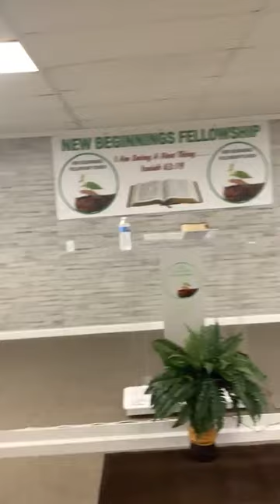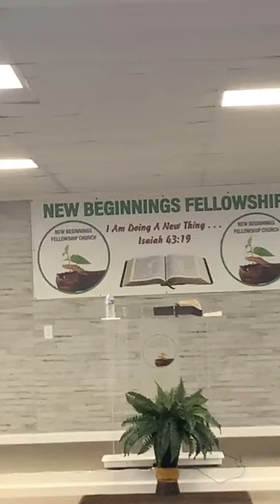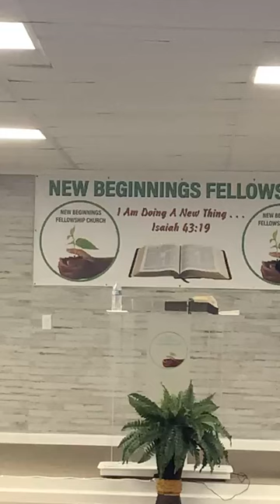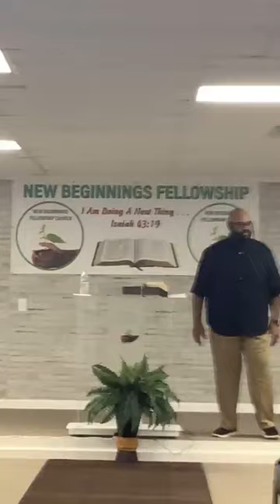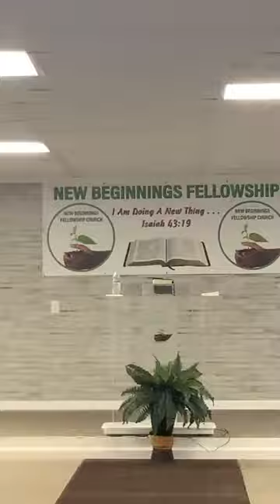9 15 2024 New Beginnings Fellowship Church Sunday Morning Service